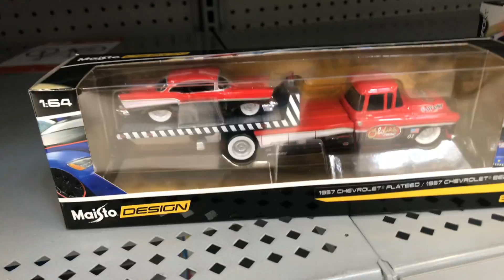Playdays Collectibles Friday morning Hotwheels hunting at Walmart in Arizona!. 2.19.21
Good morning and happy Hotwheels Friday!. Playdays Collectibles is now open!. Bring your mask 😷 and gloves 🧤. We are all equal!. Safety first!. Please keep using all safety precautions at all times!. Open 7 days a week. Thank you for your business and support. Don’t forget to visit my YouTube channel